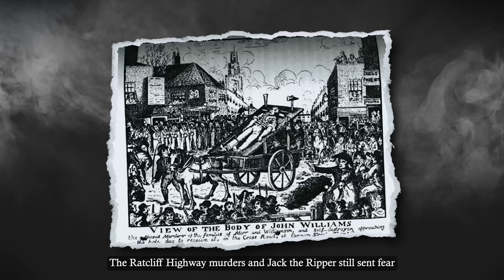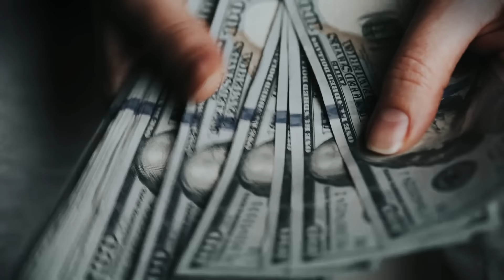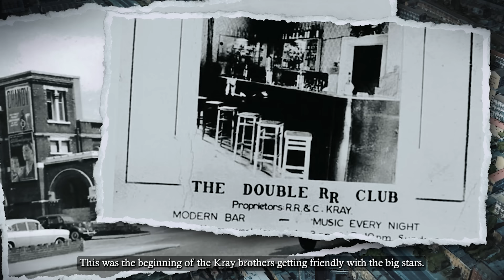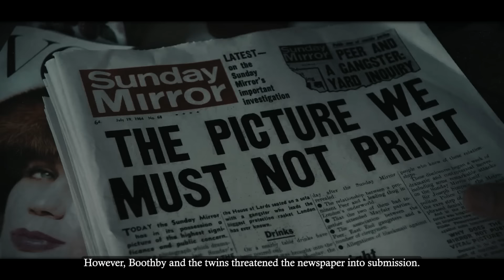How The Kray Twins Became Britain’s Biggest Gangsters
How did two of the biggest criminals of London come to hang out with Frank Sinatra and Judy Garland?

In the 1950s, Ronnie and Reggie Kray were working-class military deserters who dreamed of becoming boxers. By the 1960s, they were West End celebrities: David Bailey wanted to photograph them, and they were invited for TV interviews.

How much does this trial cost you?
It’s cost us roughly...
And how do you feel about that?

But not everything was as it seemed – the Kray twins climbed the ranks of London society through arson, robbery, gambling, protection rackets, and even murder. Their fall was as quick as their rise when the London Metropolitan Police decided their notorious gang, The Firm, had to stop.

Here’s how the Kray twins became Britain’s most notorious gangsters.